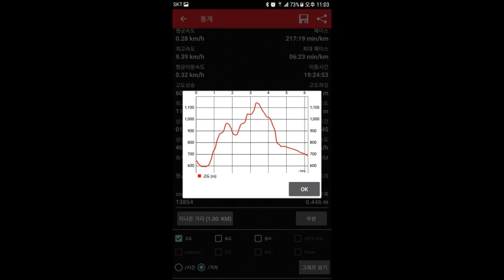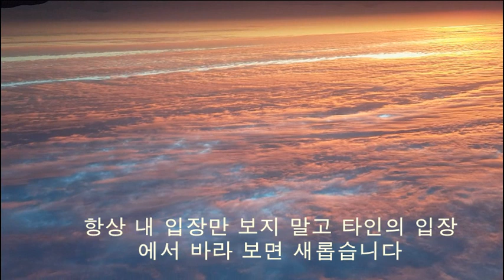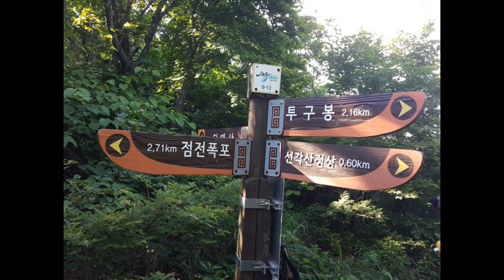진안 선각산 백패킹 백패킹기어 백기 2021년 6월 19~20일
선각산은 산의 모습이 선인이 춤추는 명당이라는 이름에서 유래합니다. 이 지역은 진안군에서 가장 높은 지대의 산들이 있고 덕태산,팔공산 등 1100미터가 넘는 산들이 즐비합니다. 선각산에서는 마이산이 지천에 보이고 360도 뻥뚤린 조망이 일품입니다. 총 17분 참석하셨습니다. 모두 수고하셨습니다. 다음 백기 정모에서 뵙겠습니다.